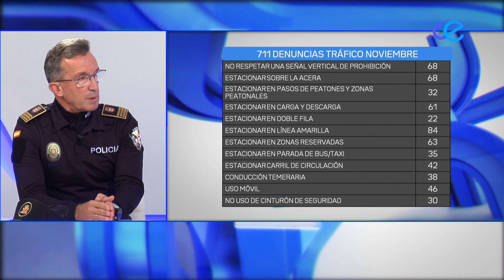Una media de dos sanciones al día por ‘aparcamiento indebido’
Esta aparente normalidad del balance de sanciones, contrasta con las que se practican por aparcamiento indebido. La estadística cifra en un promedio de dos al día, los vehículos que estacionarán en zonas prohibidas.